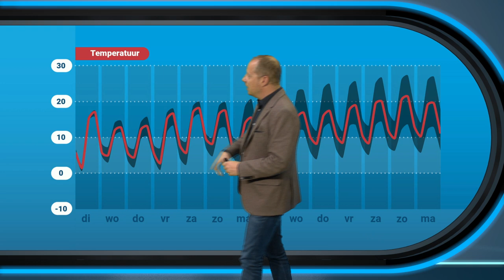Weerbericht: week start met volop zonneschijn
De werkweek is met volop zonneschijn begonnen. Wolkenvelden op de Noordzee komen wel dichterbij. Meteoroloog Alfred Snoek laat zien of we dan ook met een weersverandering te maken gaan krijgen.